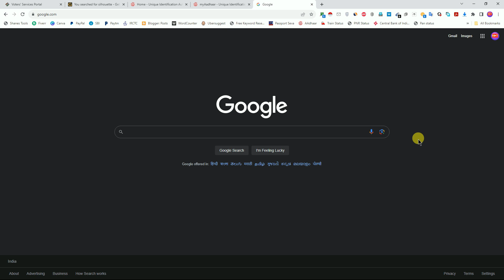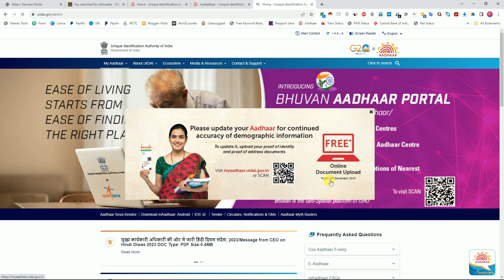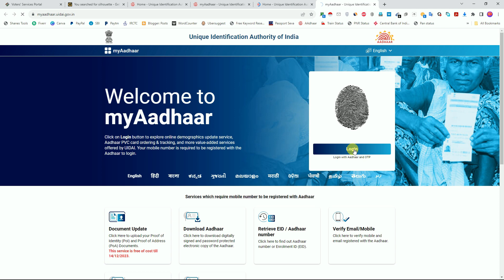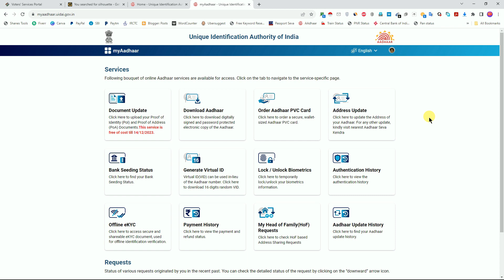Date Extended For Aadhaar Documents Update At Free Of Cost till ??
Date Extended For Aadhaar Documents Update At Free Of Cost

aadhaar document update date has extended